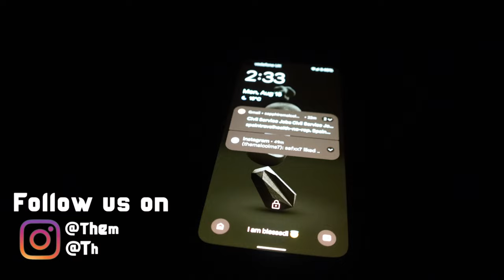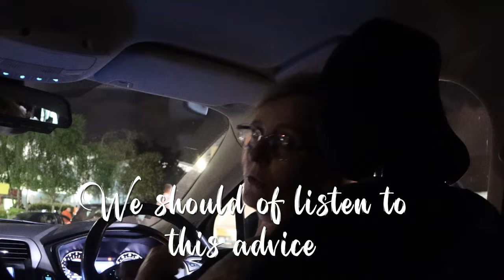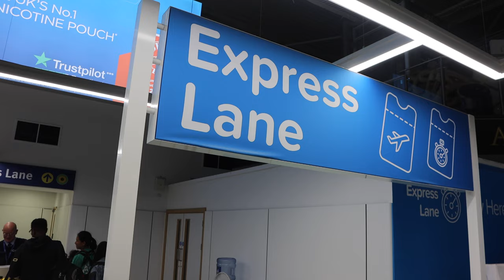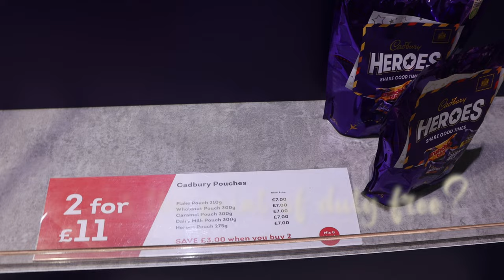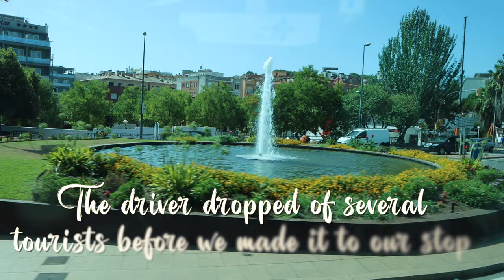Flying Jet 2 For The First Time Package Holiday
Hey guys, the Malcolms are jetting off to sunny Spain on a long overdue holiday. We are flying Jet2 for the first time, so let's see how we get on. Come along for the flight as we start our much needed family Holiday abroad. It's Abigail's first time on a plane and she absolutely loved it.

Sharing tips to help you grow your personal wealth faster than you thought possible!

○ My camera (Canon-M6-Mark-II)

○ Vlogging tripod (K&F Concept)